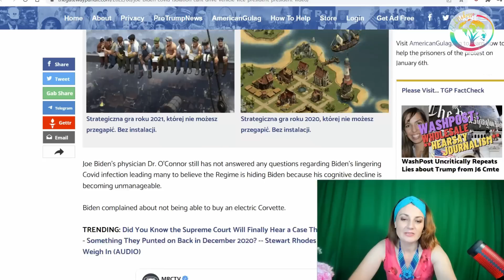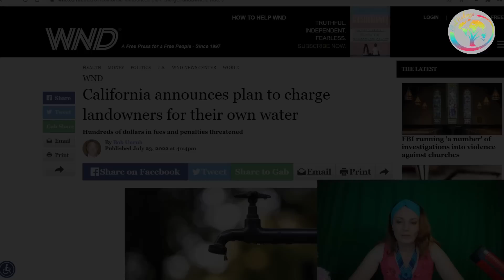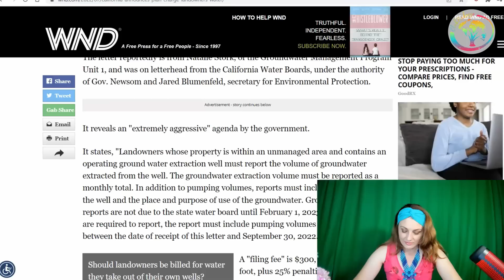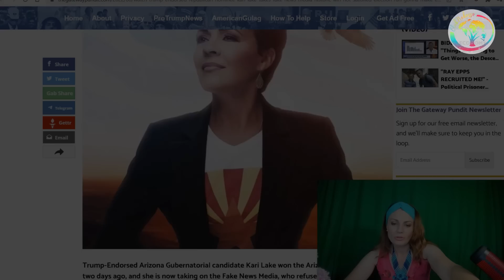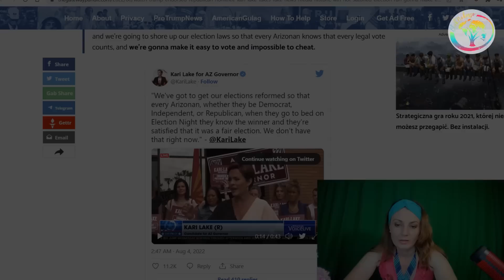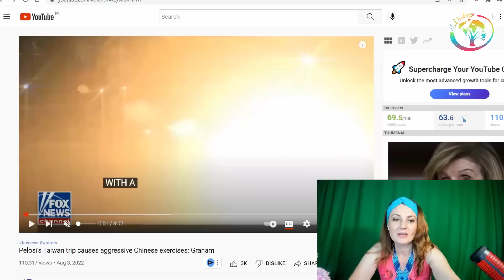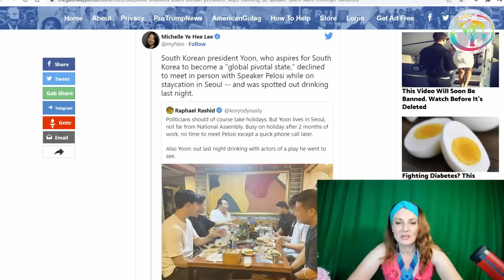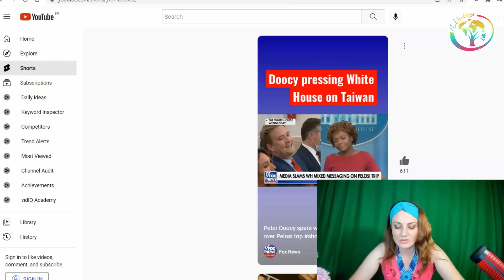Nadchodzi Burza. Ewelina Frihauf.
🔶 💟 Kurs z Aromaterapii Dla Początkujących - w Języku polskim: Zaczyna się
9 Sierpnia, 2022 we wtorek o godzinie 19tej czasu polskiego.

Dodaj mnie na Rumble:
👉 Szokujące Wiadomości z USA: